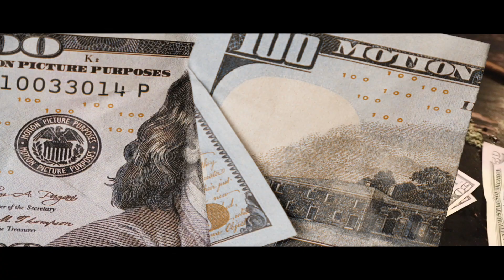Str8Cash Leo - Money Talk (Shot